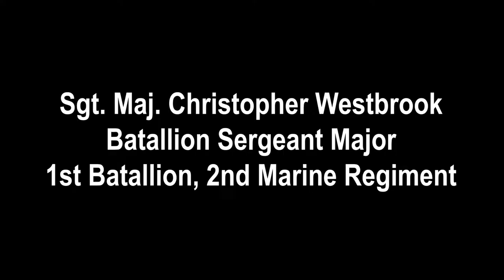U.S. Marines with Bravo Company Mountain Exercise - B-ROLL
U.S. Marines with Bravo Company, 1st Battalion, 2d Marine Regiment, 2d Marine Division (MARDIV), engage in a mountain exercise at Fola Mine, West Virginia, Feb. 9, 2022. This exercise is the third phase of a specialized training evolution to determine the efficacy of 2d MARDIV’s experimental battalion. (U.S. Marine Corps video by Lance Cpl. Justin Brown)

1/2 Bravo Company Mountain Exercise - B-ROLL
FOLA, WV, UNITED STATES
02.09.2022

Film Credits: Video by Lance Cpl. Justin Brown
2nd Marine Division